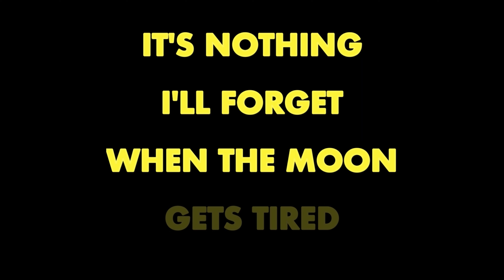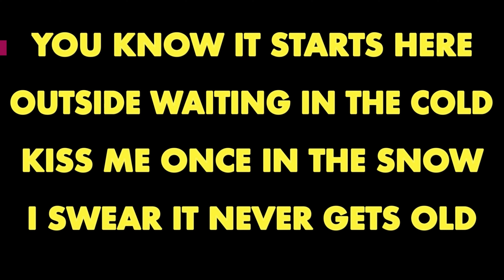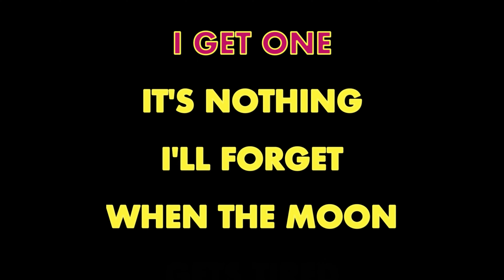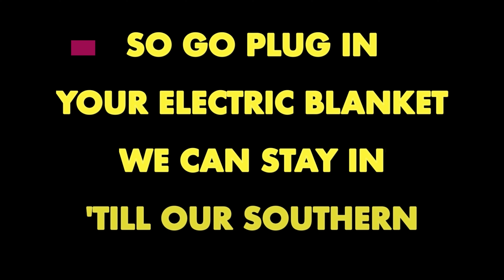ALKALINE TRIO ✴ EVERY THUG NEEDS A LADY ✴ KARAOKE INSTRUMENTAL ✴ PMK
ALKALINE TRIO ✴ EVERY THUG NEEDS A LADY

Dan: That's actually a hip hop song by...oh this is embarrassing, I can't remember his name. Anyway, the story behind that title was one night my wife and I were sitting around listening to music and getting weird. I think there was a lot of booze involved and we were listening to that hip hop song and having a laugh. It was a good night for us. When I wrote that song about her, I just kinda stole that...oh, it was Ja Rule! Sorry, I was trying to think of the dude. It was a lyric in a Ja Rule song and it's pretty horrible, but we were laughing and dancing and getting weird. When I wrote that song that's why I threw that title on there.